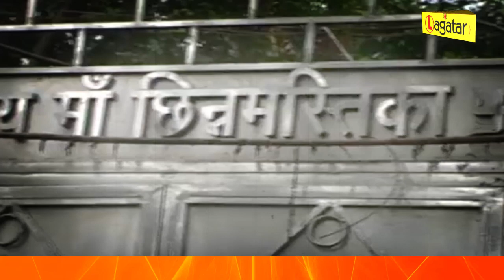Ramgarh - बलि चढ़े बकरों से बनेगी बिजली, लगेगा मिथिनेशन प्लांट || Live Lagatar